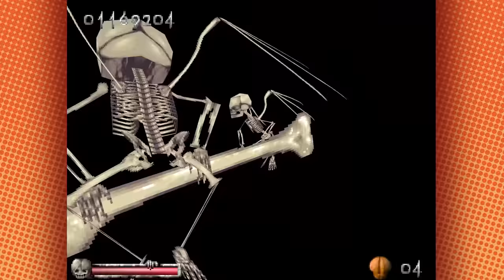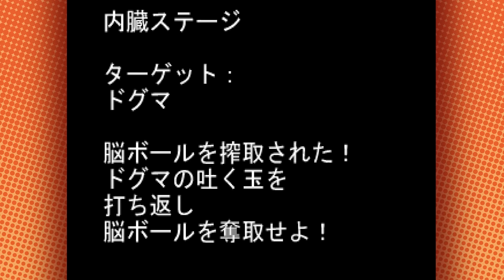this episode made Dan fall asleep | PARANOIASCAPE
If that doesn't sell this game to you, we don't know what will.